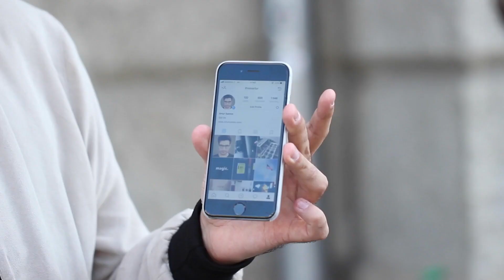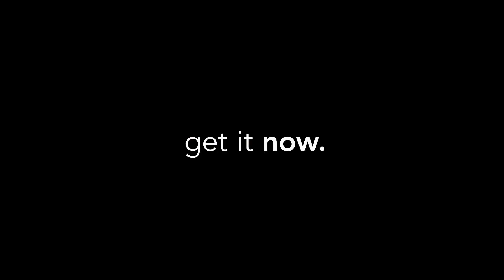Predict N' Grab V2 - Artur Santos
[프레딕트 엔 그랩 V2] 구매링크 바로가기